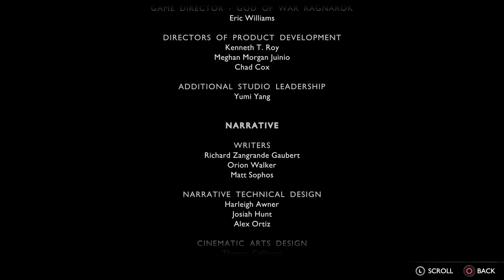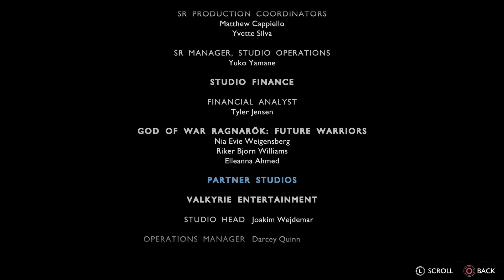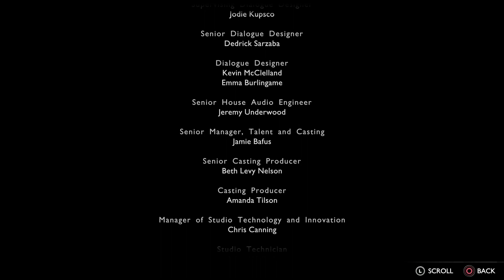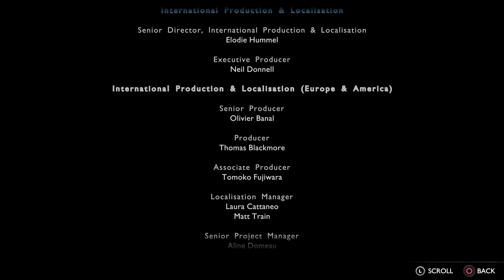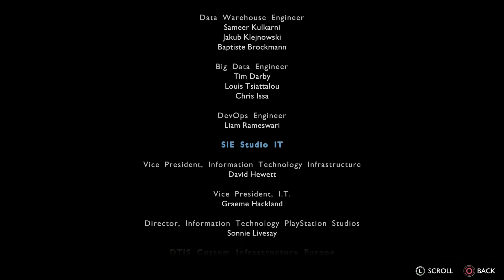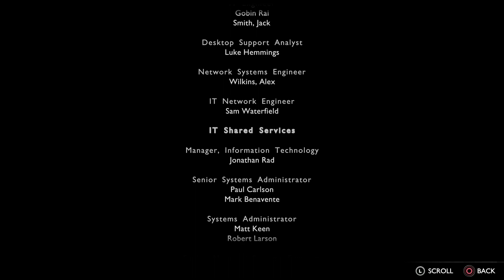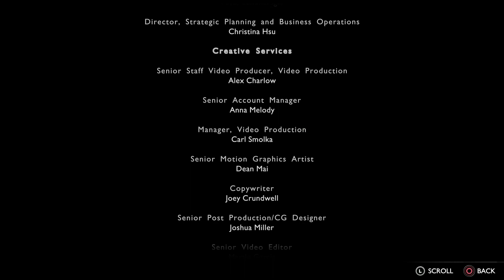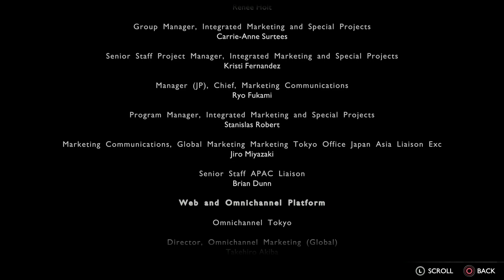God of War Ragnarök Valhalla Walkthrough part 2: Ending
After the events of Ragnarök, Kratos sees a path for himself he never thought possible, bringing him to the shores of Valhalla.

Accompanied only by Mimir, Kratos embarks on a deeply personal and reflective journey that pushes him to master mind and body as he is confronted with the challenges of Valhalla in an unravelling, replayable adventure that blends the beloved combat from God of War Ragnarök with brand new elements inspired by the roguelite genre.

Kratos’ Journey Continues
In this epilogue to God of War Ragnarök, Kratos enters Valhalla, a new location to the God of War Norse saga. Faced with echoes of his past, he fights to overcome the trials within himself and walk the path laid out before him.

Beloved Combat Reimagined
The team at Santa Monica Studio challenged themselves to create a new way for players to engage with the combat from God of War Ragnarök with fresh and experimental twists inspired by the roguelite genre. God of War Ragnarök: Valhalla will push you to master different aspects of Kratos’ arsenal during each attempt as you face new combinations of enemies and some surprises along the way!

Fight. Learn. Grow.
Death is never the end. Kratos will have access to his weapons, skills, shields, and abilities, but each new attempt will reset his Stats, Runic Attacks, and Perks. As Kratos progresses through each attempt, you will be presented with choices between rewards that will help you push deeper into the mysterious depths of Valhalla while building resources towards persistent upgrades.